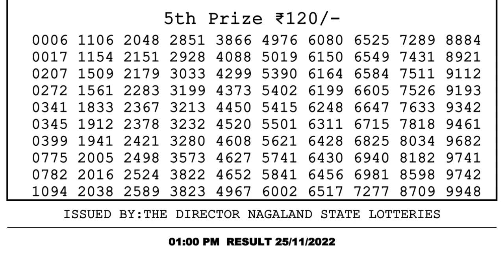Dear Lottery Sambad 1pm today 25.11.22 Nagaland State Lottery Result